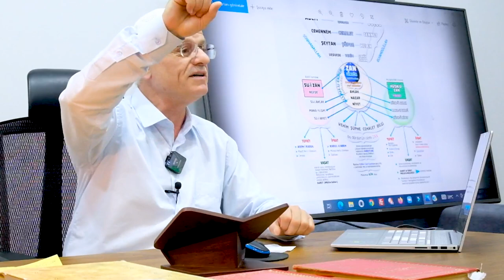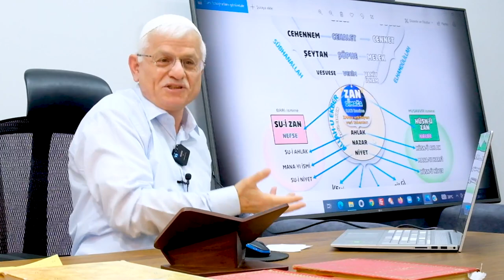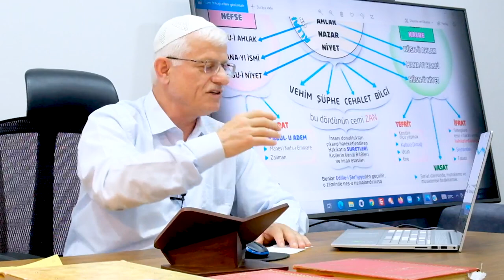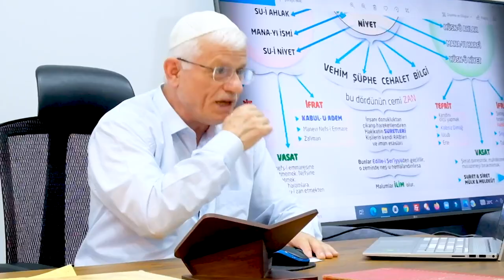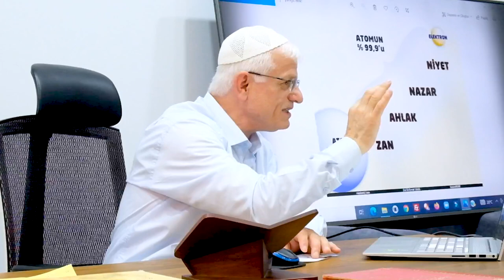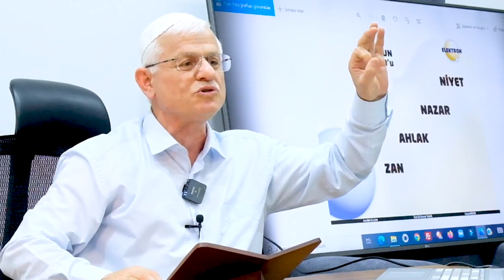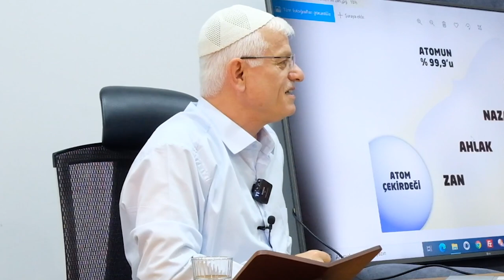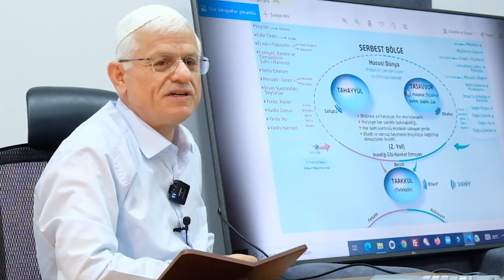Bu Ders Senin Kafanın İçini Tamir Edecek! (Psikoloji - Zan)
Selamun Aleyküm Kardeşlerim!
Bütün psikolojik hastalıkjların temelini
oluşturan ‘’zan’’ üzerine Nur Dersin de
eskiden yaptığımız çok fazla sayıda
dersimiz mevcud, tekrar uzun süre
üzerine zan üzerine bir ders yaptık.
Bu dersi not alarak izlerseniz ve bu
yeni başladığımız zan dersini takip
edip izlerseniz, psikoloji noktasında
inşaAllah ciddi düzelmeler yaşıcağınıza
inanıyoruz. Risale-İ Nur ile kafanın içini
tamir edeceğiz.